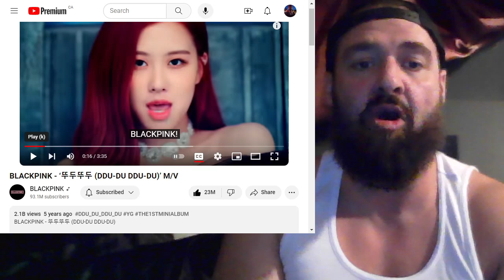BLACKPINK - ‘뚜두뚜두 (DDU-DU DDU-DU)’ M/V {Canadian Rap Fan Reacts😁😛🤯🥵}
Such A hot Song Absolute Fire!

Hope You Enjoyed My Review And Commentary!